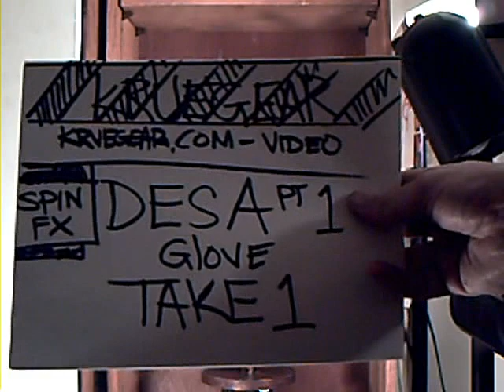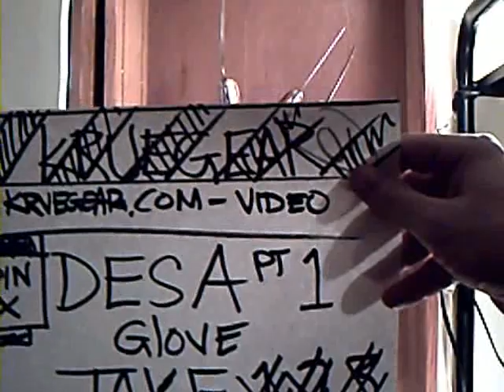A typical day at KRUEGEAR Studios.WMV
Some footage shot a while ago for one of the practical/ visual effects for the new Part 1 DESA GLOVE page. This is still the Prototype glove everyone. The new final DESA version won't be seen for a few weeks until I finish the round of client gloves I'm completing, and can get back to the last stages of construction.

But this prototype will suffice for the page fx over the weekend.

Travis Cowsill (AKA: Boogey)
Webmaster
KRUEGEAR.com
"The Bloodiest site on the web".